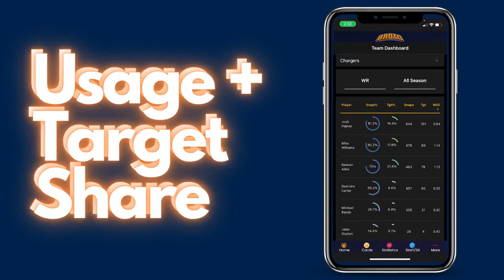2023 Fantasy Football Preview: Houston Texans - Heat Wave Episode 7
Welcome back to the HEAT WAVE, 32 teams in 32 days, breaking down every single fantasy football relevant player on each team for the upcoming season.
Download the Fantasy Football by BRoto App today for FREE and get every tool you need to become your own expert and dominate fantasy football.
Every stat you hear us use today can be found on the app where there is:
🃏Fantasy Player Cards
🎓Fantasy Player Grades
🏃‍Usage Charts
🔌 Start/Sit tool
👥 Player Comps
🎙 Podcasts
🚀 Consistency Charts
📝 Game Logs
📕Coaching Tendencies
📇 Articles
📈 Rankings
🗳 * Waivers
📊Advanced Statistics including
💯 The Exclusive Statistics:
• 🏈 True Throw Value
• 🎯 True Target Value
• ✅ True Performance Value
• 🏃Adjusted Air Yards
• 💰 True Matchup Rankings
& Tons more
For More Broto Content and to Support:
Brotofantasy.com
FF by Broto App: Onelink.to/66yp96